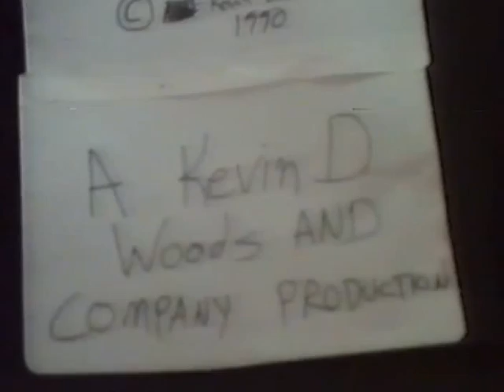The Snakeskin Killer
Local youth are stalked by a deranged madman, who dons homemade Snakeskin Boots made from his former pets.

Starring Phillip Hartsfield, Jason Woods, Stephen Hartsfield and Kevin Woods.

Original Version